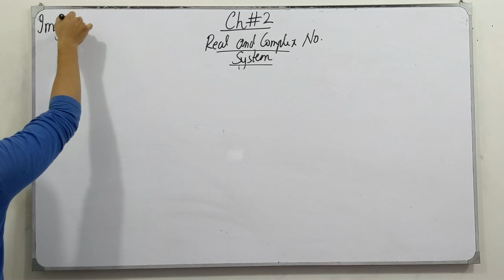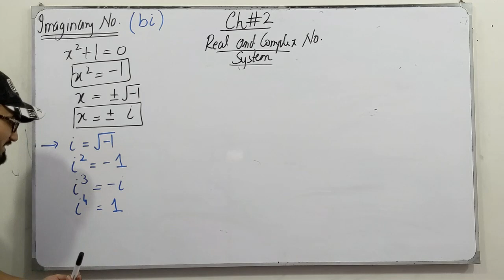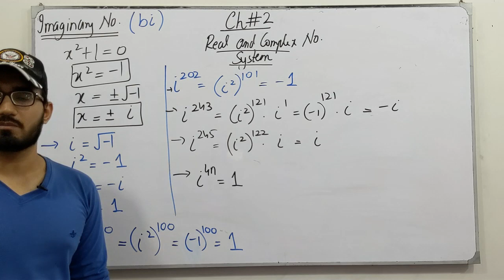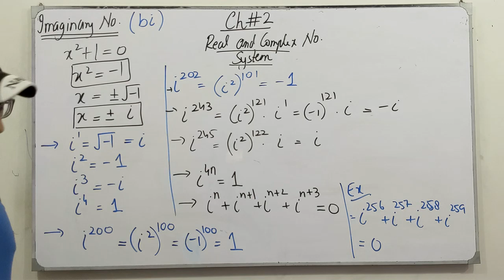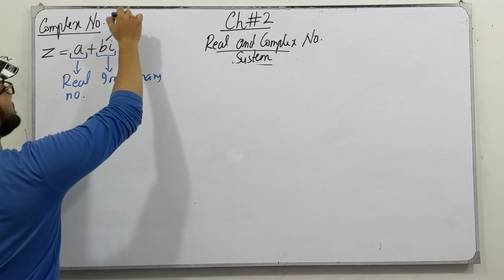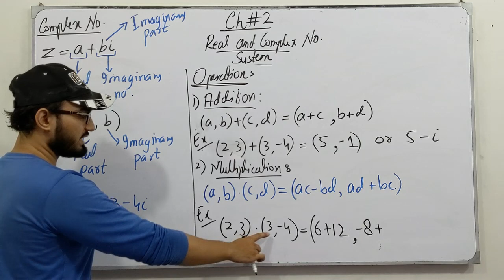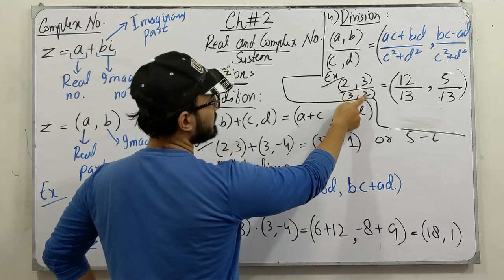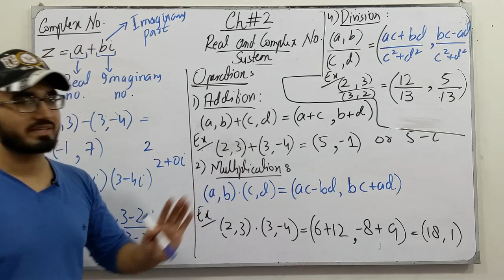ECAT Preparation || Lecture 52 || Real and Complex No. System || Chapter # 2 | Class 11 | Saad Latif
In this video, I will be discussing the topics of chapter # 2, Real and Complex Number System. I will discuss the definition, the concept of each topic followed by examples and tricks which are very helpful for the ECAT Preparation.